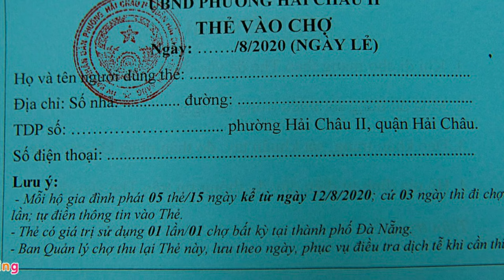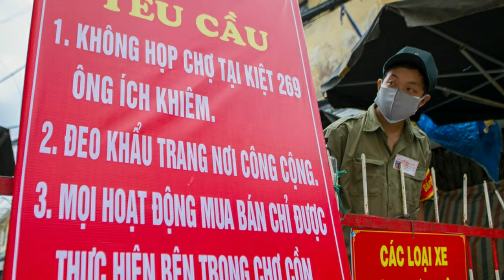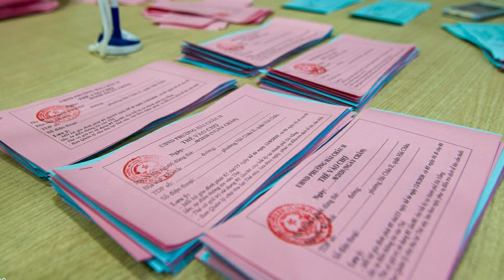Phát Thẻ Đi Chợ Ngày Chẳn Lẻ Ở Đà Nẵng Được Phát Tới Từng Hộ Dân| Giải Trí LA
Ghi nhận chiều 11/8 tại UBND quận Hải Châu và nhiều địa bàn của thành phố, các đơn vị chức năng khẩn trương in, phát hành thẻ vào chợ cho người dân. Thẻ có hiệu lực từ sáng 12/8.
Từ 12/8, mỗi hộ gia đình được phát 5 thẻ vào chợ trong 15 ngày, bao gồm thẻ ngày chẵn và ngày lẻ. Thẻ vào chợ chỉ có giá trị sử dụng 1 lần tại một chợ bất kỳ ở TP Đà Nẵng.
Việc phát thẻ ngày chẵn, ngày lẻ nhằm phân chia tần suất đi chợ của người dân theo hộ gia đình. Thành phố phát phiếu để cứ 3 ngày 1 hộ dân đi chợ một lần. Mỗi hộ sẽ được phát thẻ cả ngày chẵn và ngày lẻ.
Ông Trần Đình Lâm Huy, bảo vệ tổ dân phố, cho biết chiều 11/8, ông vừa đi nhận 66 thẻ vào chợ cho các hộ dân tại tổ 22 (đường Phạm Ngũ Lão, phường Hải Châu 2). Ngay sau đó, ông đi phát cho mọi người.